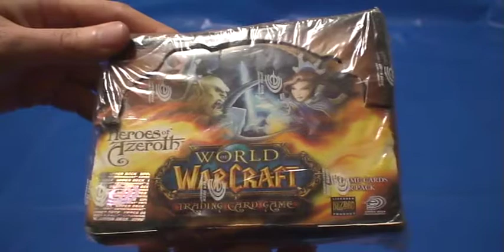Caja de sobres del juego de cartas coleccionables de World of Warcraft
Caja de sobres del JCC de WOW, artículo y precinto en perfecto estado. Es de la primera etapa del juego de cartas. 24 sobres, con 15 cartas cada uno.